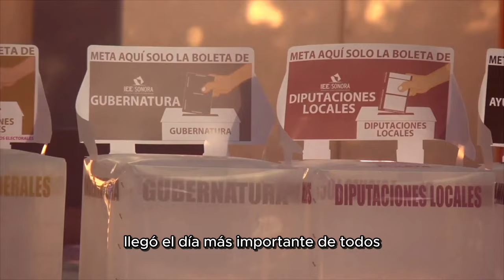Érase un San Luis Río Colorado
Esta historia la contarán los traidores que vendieron a su pueblo por unas monedas, la contaran los cobardes que no votaron y la contaremos nosotros, los valientes que luchamos para salvar nuestro hogar este 2 de junio: TÚ ERES PARTE DE ESTA HISTORIA, ELIGE QUÉ PARTE